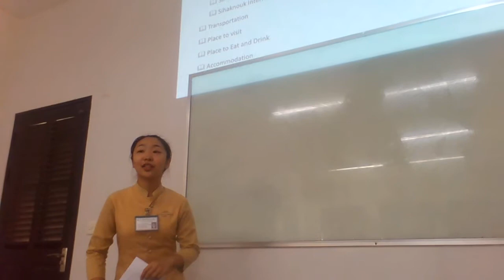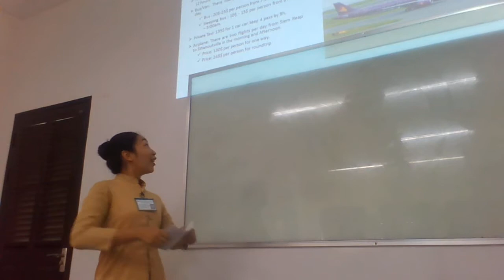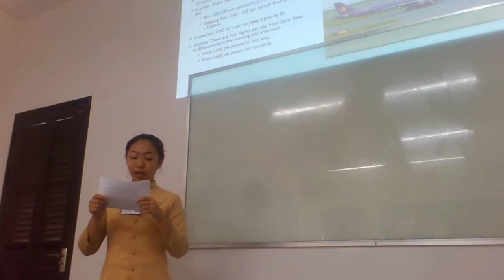Sihanouk Province Presentation, Ms Orm Meysing